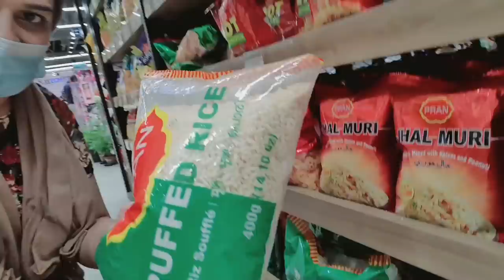Beti ki khwahish 🥰️- Pita Bread - Fish Tikka - Watermelon Punch - Weekend Special Menu for my family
Fish Tikka
Ingredients
• Fish 1 kg, boneless and cut into chunks
• Yogurt 1.5 tbsp
• Red food color as needed

Pita Bread Pockets
Ingredients
• Active dry yeast 1 tbsp
• Luke warm water 1.5 – 2 cups

Watermelon Punch
Ingredients
• Watermelon 2 cups
• Lemon juice
• White fizzy drink (7-up or Sprite) 1 Litre
• Mint 5-6 leaves